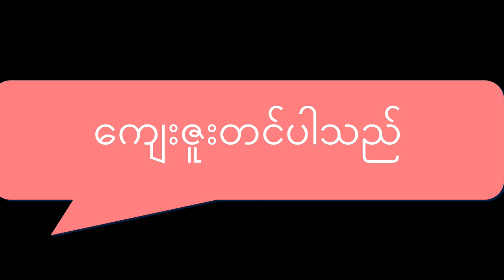88 live 09 08 21